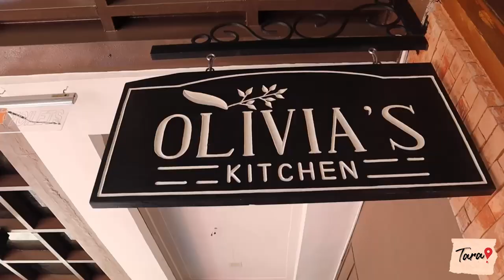𝗧𝗔𝗥𝗔! 𝗚𝘂𝗶𝗺𝗮𝗿𝗮𝘀 𝗦𝗽𝗲𝗰𝗶𝗮𝗹 (𝘵𝘦𝘢𝘴𝘦𝘳)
Here it is everyone! The official teaser of
𝗧𝗔𝗥𝗔!  𝗚𝘂𝗶𝗺𝗮𝗿𝗮𝘀 𝗦𝗽𝗲𝗰𝗶𝗮𝗹 Check out our memorable and fun filled tour of this wonderful island in the Western Visayas area. The show is being presented to you by Andrea Entertainmmet Production.

Do check us out this Wednesday -
𝗝𝘂𝗻𝗲 𝟮𝟭, 𝟮𝟬𝟮𝟯 𝗮𝘁 𝟴𝗽𝗺.
Thank you so much and see you. Enjoy watching..😀